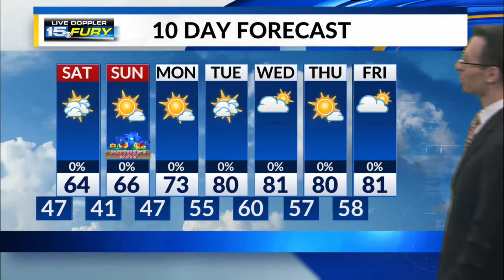Friday Night Forecast Update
Rain tapers off and ends overnight